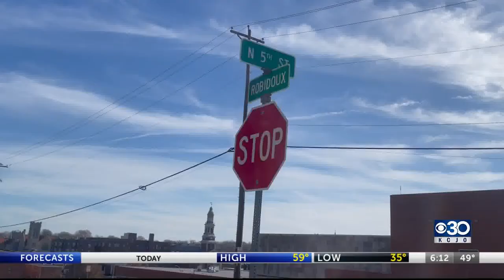Mild start to meteorogical winter